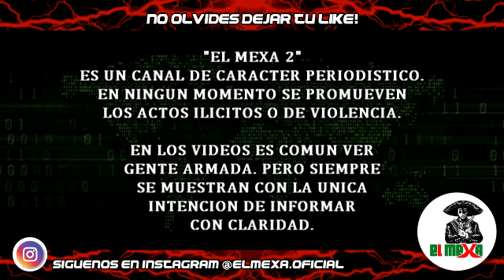Caen 10 del "Grupo Elit3 del Jalisco NG" tras topón contra p0lic1as en Guanajuato.